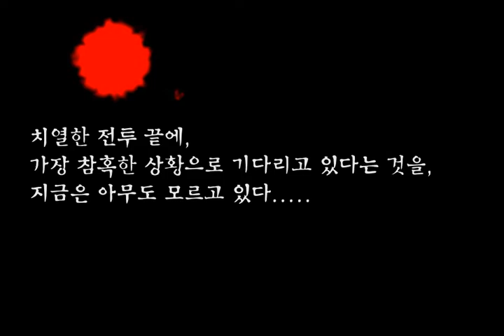[게임포커스] 로스트 인 스타즈 인트로 영상